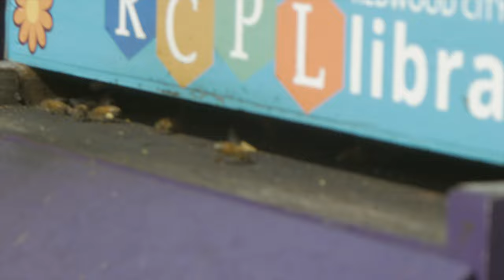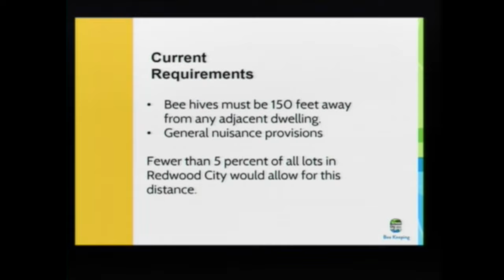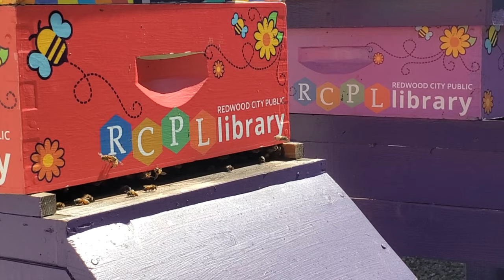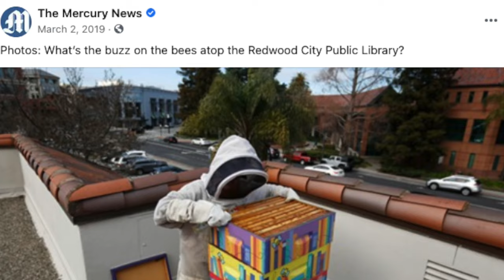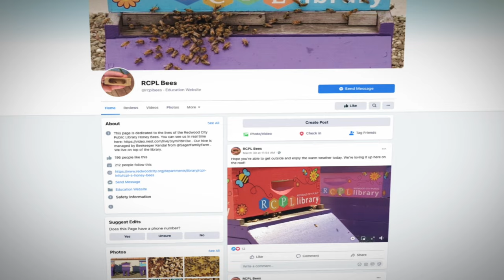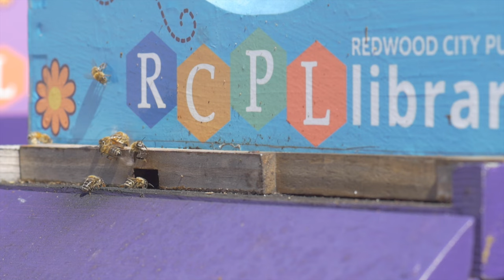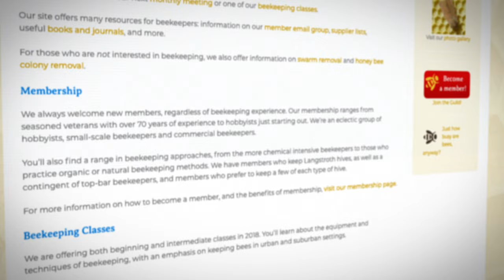Rooftop Bees | A Documentary about the Redwood City Public Library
These days, libraries hold more than just books. Situated on top the Redwood City Public Library's roof are a couple of beehives. These little critters have captured the attention and imagination of the citizens of Redwood City.